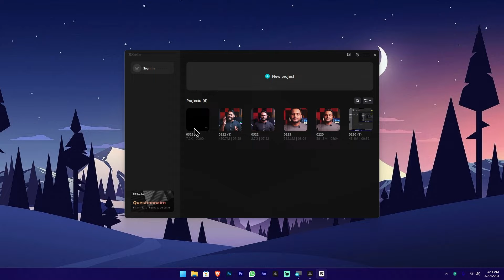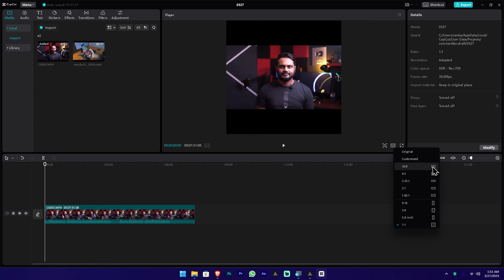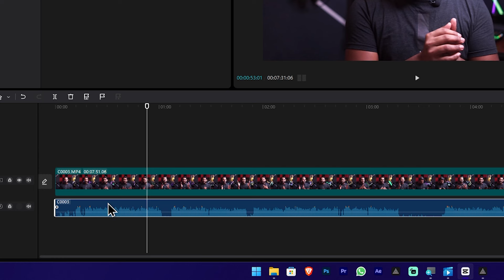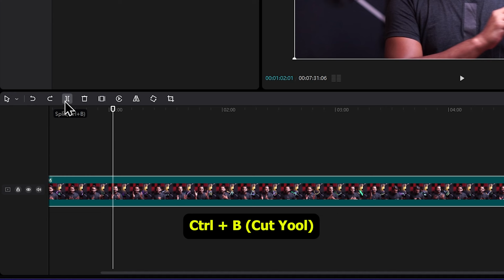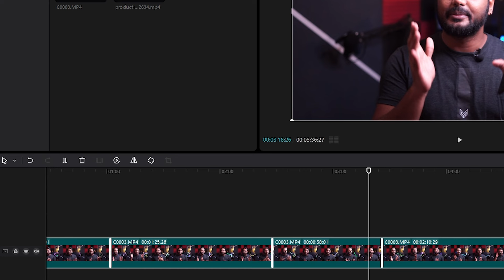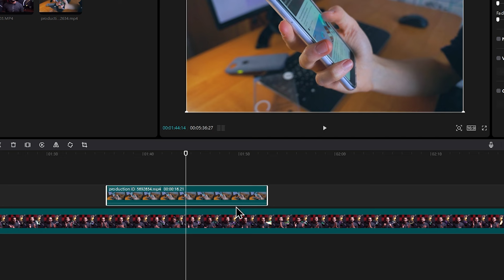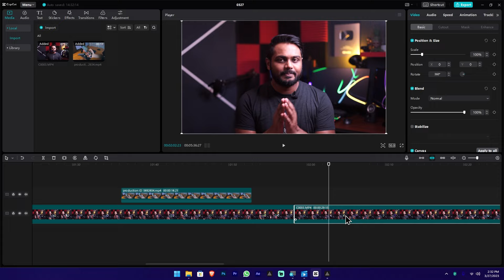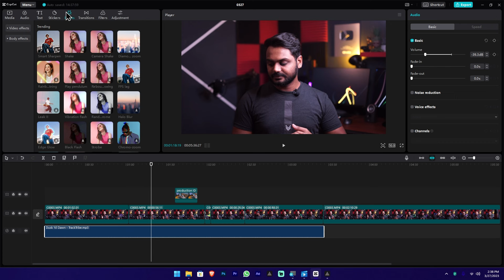How to Edit Video On CapCut | Sinhala Tutorial | CapCut Desktop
About CapCut
Flexible editing, magical AI tools, team collaboration, and stock assets. Make video creation like never before.  A simple video editing tool to use wherever you like. You can create videos on your browser, your desktop, your laptop, or your phone.

GEAR WE USING
➜ Sony A7ii
➜ Kit lens 28-70mm
➜ 50mm-1.8

CLK WORKSTATION
➜ CPU: Ryzen 5 5600X 6 Core
➜ GPU: NVIDIA GTX 1050ti 4GB
➜ RAM: 32GB, 16x2
➜ HDD : 512SSD + 2TB SATA